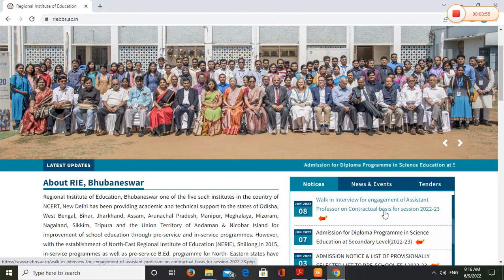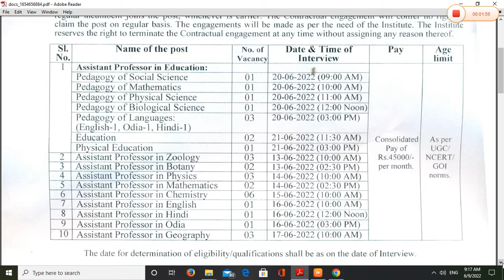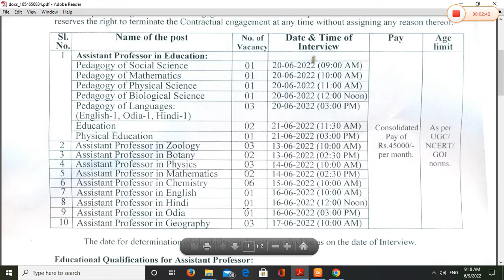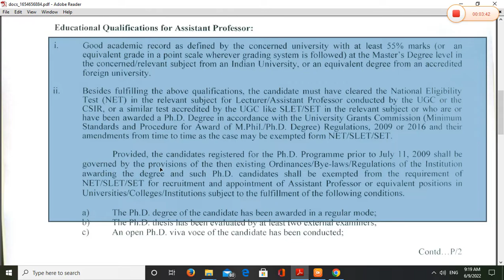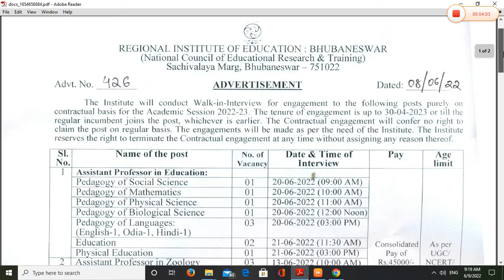Number of 35 Assistant Professors Contractual, Regional institute of Education, Bhubaneswar 2022-23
umber of 35 Assistant  Professors Contractual, Regional institute of Education, Bhubaneswar 2022-23.

BSSK,KEONJHAR